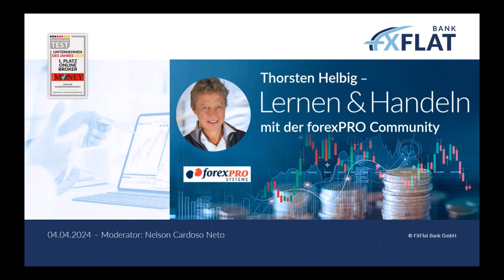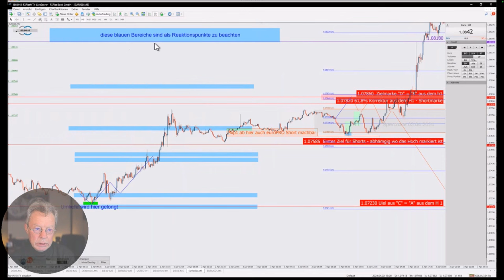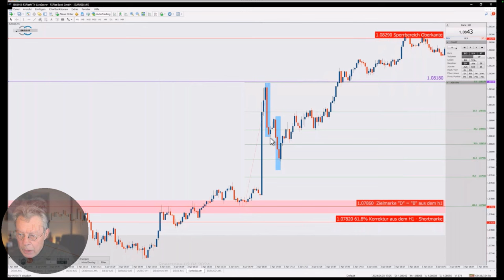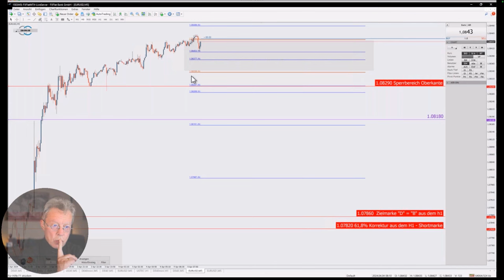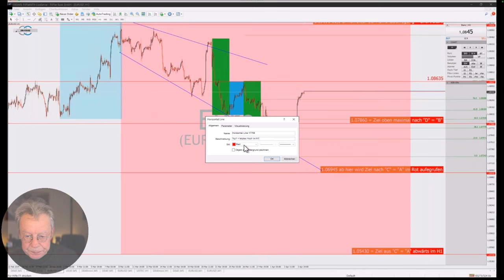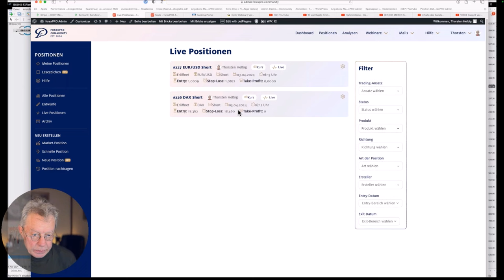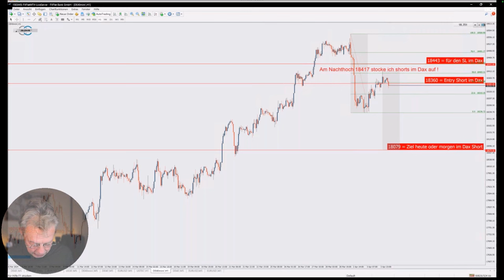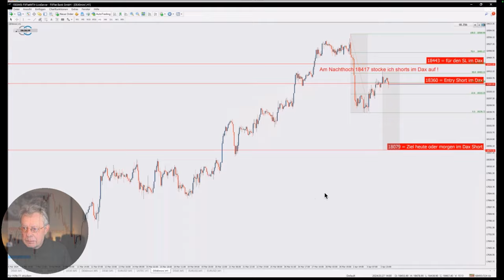Thorsten Helbig - Lernen & Handeln mit der forexPRO Community 04.04.2024